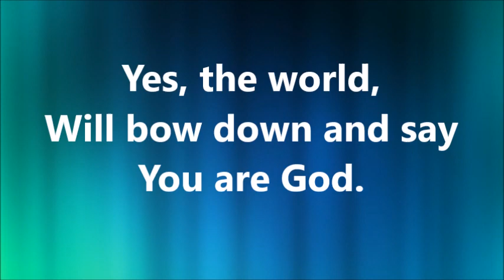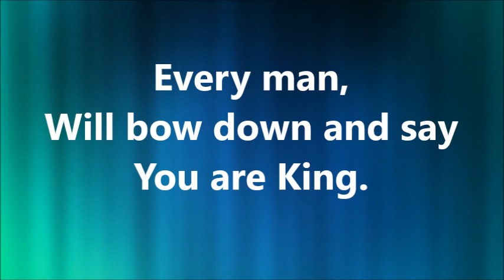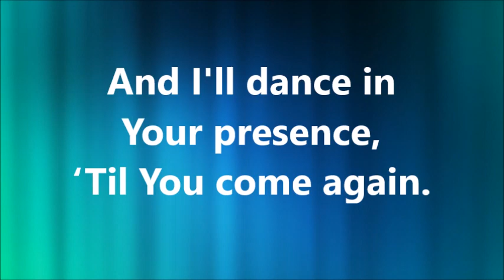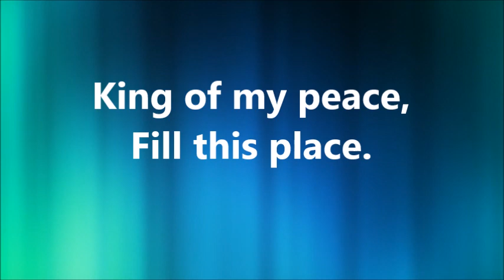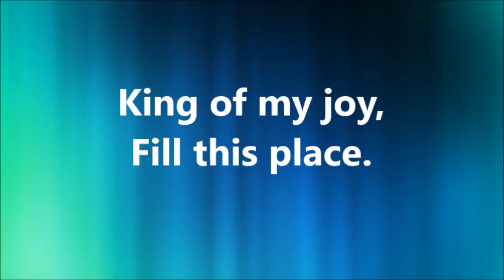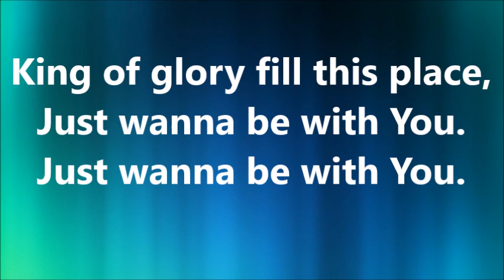King of Glory (Instrumental with Background Vocals)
As made popular by Todd Dulaney featuring Shana Wilson-Williams.  Also made popular by CeCe Winans and Michael W. Smith.